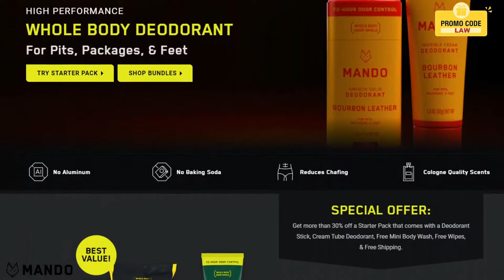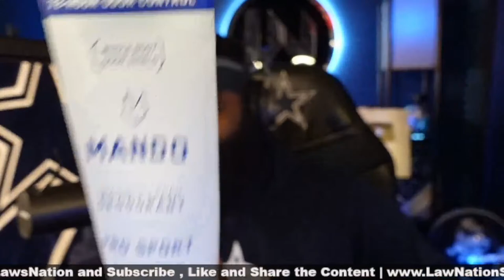Cowboys CeeDee Lamb Applying Pressure? What is NEEDED For A NEW Contract??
This is the official channel of Law Nation Sports. It is the perfect way to keep up with everything about sports and film breakdowns on your desktop or mobile devices.

5000 Eldorado Parkway, Suite
150-158, Frisco Texas 75033